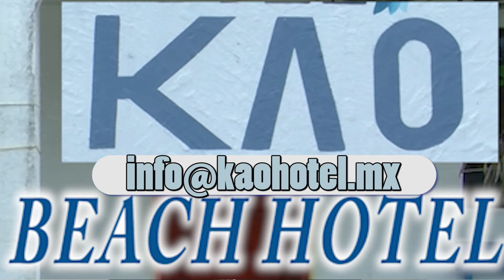Kao Beach Hotel Tecolutla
Dejate KAOtivar en Kao Beach hotel en un ambiente amigable en  las playas hermosas de Tecolutla. El hotel se ubica cerca del Tajín, patrimonio de la humanidad. (World heritage)